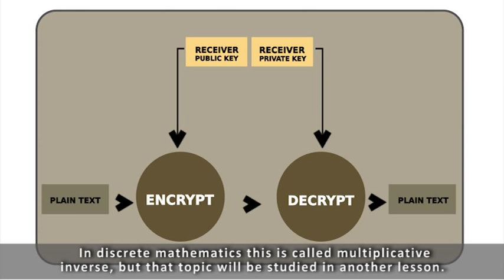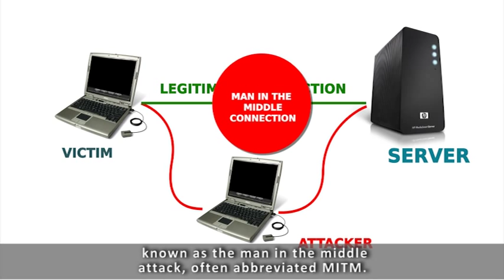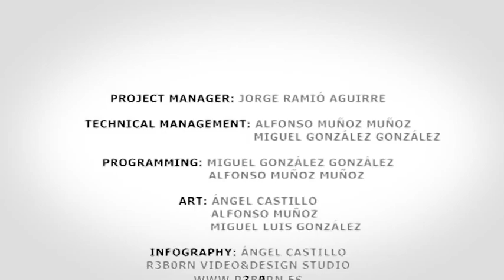Lesson 3: Public-key cipher systems (intypedia)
Alice and Bob talking about public-key cryptography, the key distribution problem and the confidence problem.
Author: Gonzalo Álvarez Marañón, Spanish Scientific Research Council, Madrid.
Script, slideshow and exercises An intypedia team video.